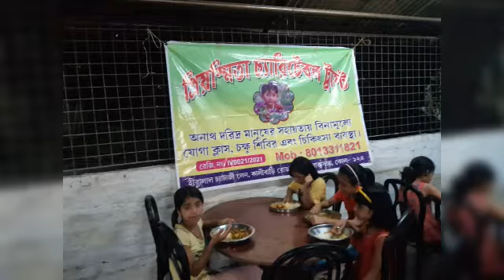A presentation of Priyasmita charitable trust .